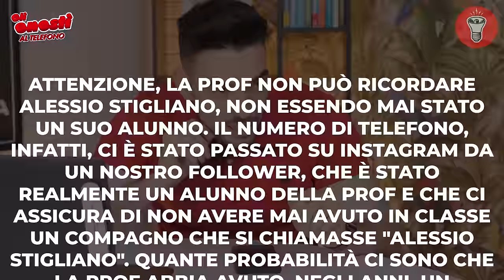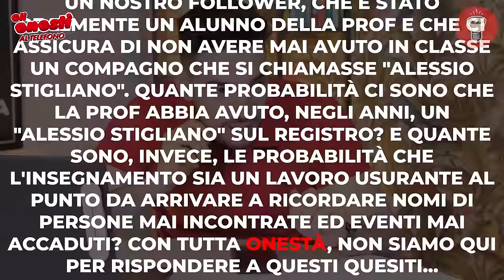Chiamare "Chi l'ha Visto?" e Chiedere di Non Essere Più Cercato GLI ONESTI EP. 5 - theShow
🎥CAMERE
Per girare candid a camera nascosta:
Per le intro:
Microfoni nascosti:
Registratori portatili:
- Zoom h6
💡LUCI

00:00 | Tornano gli Onesti
00:33 | Basta con queste campane!
02:11 | Campioni d'Italia
03:34 | Chi l'ha visto?
05:37 | Prof, si ricorda di Stigliano?
07:29 | Stoca**o onesto
08:58 | Poveri milanisti
09:32 | Abbonati!!!
10:21 | Reazione alla rivelazione